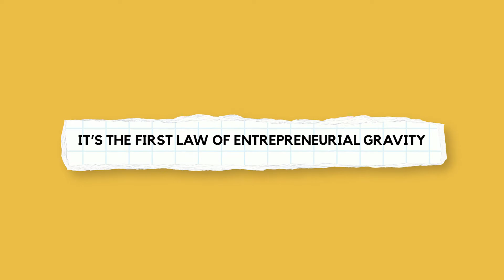Join this FREE training with Ph.D. Professor John Mullins from London Business School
Join this FREE live training with the award-winning teacher and scholar, two-time entrepreneur, and Associate Professor at the London Business School, John Mullins.

Learn how to protect your business’s future and have the cash you need to execute your plans for growth or expansion without turning to venture capital.

✔️John’s 5 customer-funded models
✔️which model best supports your long-term vision
✔️How mid-market companies have used customer funding to expand
✔️Why investment capital might be hindering your performance
✔️Which strategies you can implement NOW to put your knowledge to work
✔️Q&A session.